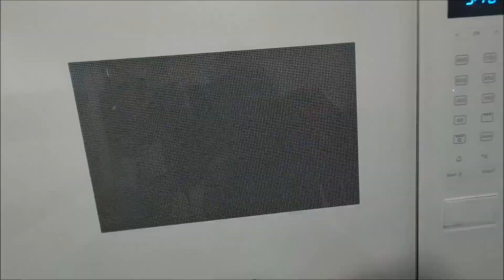Achtung! Dieser kleine Teil schützt deine Mikrowelle vor Schäden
In diesem Video erkläre ich, was die Glimmerscheibe in der Mikrowelle wirklich ist und warum du sie auf keinen Fall entfernen solltest! Viele Menschen denken, dass diese kleine Platte nur ein Schutz während des Transports ist, aber sie spielt eine entscheidende Rolle für die Funktion und Sicherheit deiner Mikrowelle.

Ich zeige dir, wie die Glimmerscheibe den Magnetron schützt und was passieren kann, wenn sie beschädigt oder entfernt wird. Außerdem erkläre ich, wie du eine neue Glimmerscheibe ganz einfach online auf Plattformen wie Amazon finden kannst.

Vergiss nicht, deine Mikrowelle regelmäßig zu überprüfen, um Schäden und Funkenbildung zu vermeiden!

⚠️ Wichtiger Hinweis:
Reparaturen an elektrischen Geräten sollten nur von Fachleuten durchgeführt werden. Dieses Video dient lediglich zur Veranschaulichung und ist kein Reparatur-Tutorial für Laien.
Die in diesem Video gezeigten Reparaturen und Anleitungen erfolgen nach bestem Wissen und Gewissen, spiegeln jedoch ausschließlich meine persönlichen Erfahrungen wider Und dieses Video stellt keine professionelle Anleitung dar.
⚠️ Warnhinweis: Arbeiten an elektrischen Geräten können gefährlich sein und sollten nur von geschultem Fachpersonal durchgeführt werden. Vor jeder Reparatur unbedingt das Gerät vom Stromnetz trennen! Für Sach- oder Personenschäden, die durch die Anwendung der im Video gezeigten Schritte entstehen, übernehme ich keine Haftung.

👷‍♂️ Die Nachahmung erfolgt auf eigene Gefahr und Verantwortung!

Alle im Video genannten Markennamen, Logos und Gerätebezeichnungen sind Eigentum der jeweiligen Hersteller und dienen ausschließlich zur Identifikation und Veranschaulichung. Es besteht keine Verbindung zu den genannten Unternehmen.

📩 Fragen oder Kommentare? Schreib mir unten!